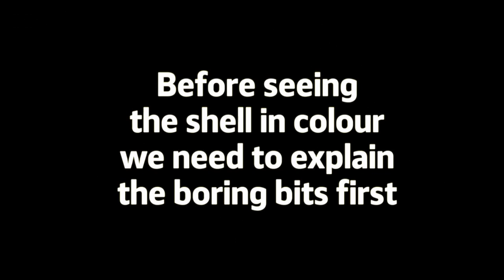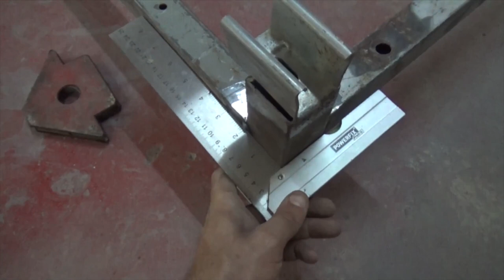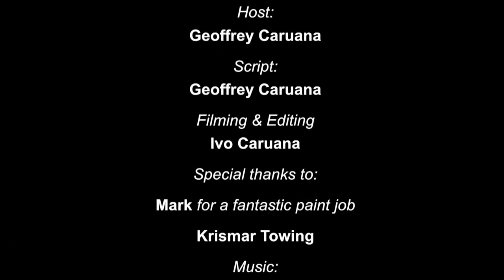Raising Junior Episode 18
Episode 18 -  Destination Bluette. Preparing a car for paint

0:00 Intro
0:49 Hold on
0:54 Mirror
1:44 Taping body lines
6:10 Applying High Build Filler
13:10 Making a new dolly
14:38 Correcting bodywork details

This episode has to be one of the most satisfying ones of the series as prepare the shell to be painted in its final colour